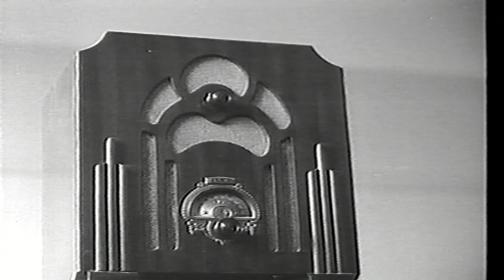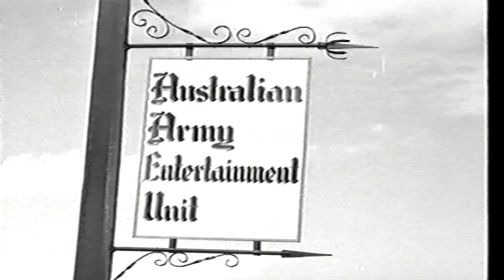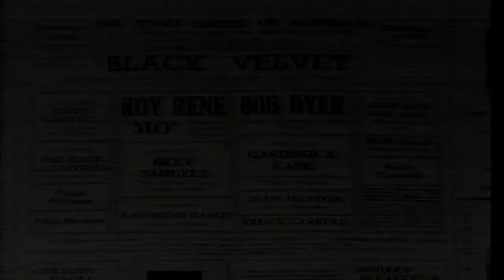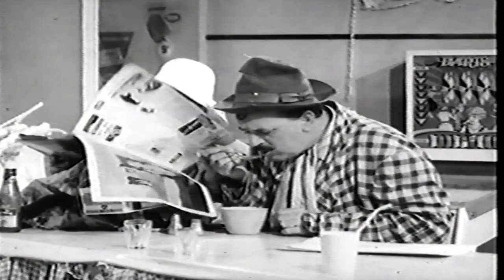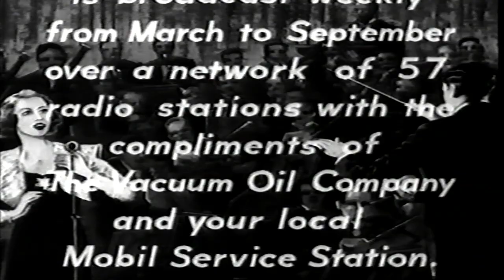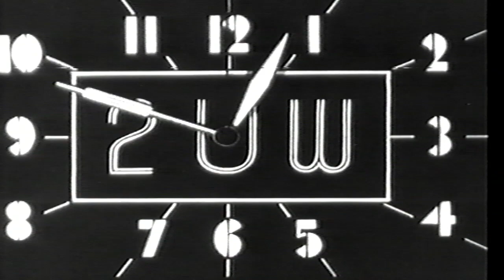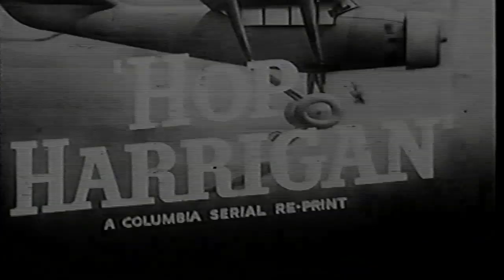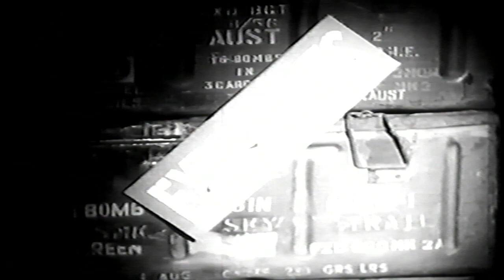The Golden Days of Australian Radio - A tribute to the stars and the shows that name them famous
The Golden Days of Australian Radio contains hilarious performances from the great radio superstars who were household names long before the advent of television.

Director Bruce Leonard has used his encyclopedic knowledge of radio history to the create a fascinating look at the world of the adventure and romance serials, the comedy and music programs which are so much a part of every Australian's entertainment heritage.

Packed with great gags and stories which have never been seen on video before, the program reveals some wonderful gems from the likes of Jack Davey, Bob Dyer, Willie Fennell, Mo, Ada and Elise, Smokey Dawson, Hop Harrigan and many more.

Conversion from originally released (circa 1993) VHS tape